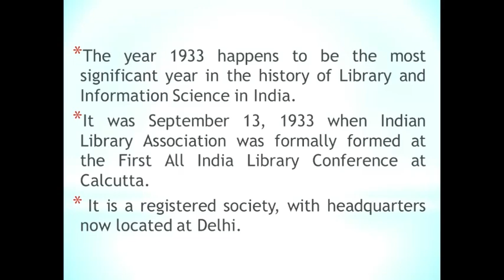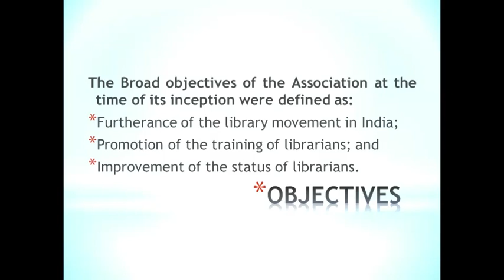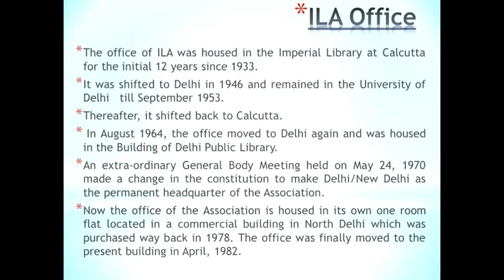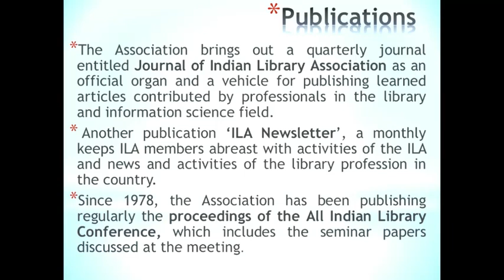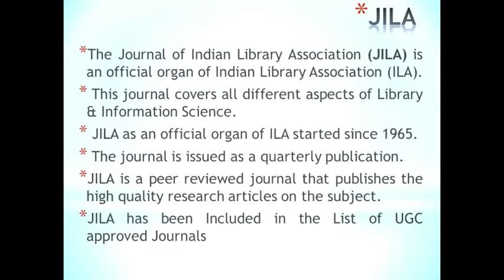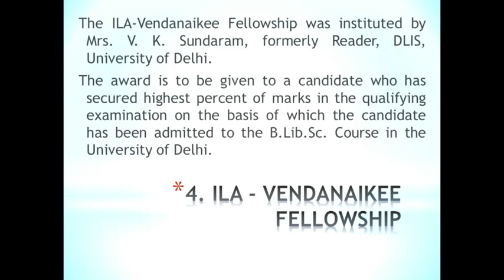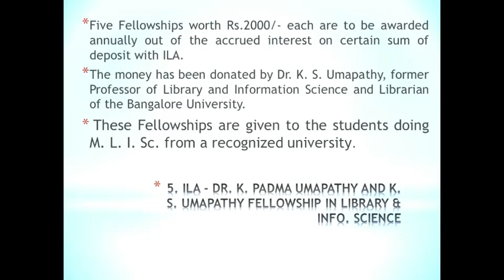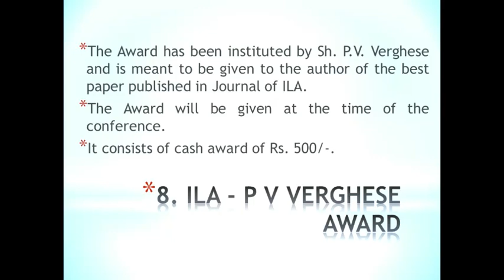Indian Library Association [I.L.A]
A brief description about Indian Library Association.

Our other videos in this channel :-